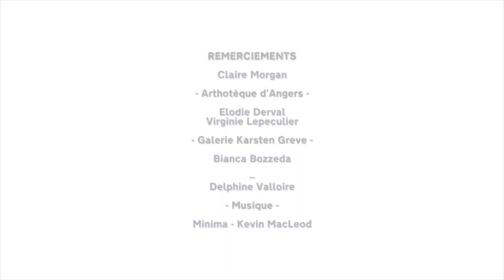CLAIRE MORGAN: Art as an Escape 1/3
Claire Morgan is a contemporary art rising star. A native of Belfast, she left her hometown still affected by the conflict in Northern Ireland and studied in Newcastle. Naturally attracted to art and making objects, she had her first artistic shock discovering Rousseau’s "The Dream" that she reproduced in a drawing. She has subsequently never considered another way than art.

⏱️⏱️  CHAPTERS ⏱️⏱️
0:06 : Intro
1:16 : An artist since the very beginning
1:59 : "The Dream" by Douanier Rousseau
3:33 : Growing in Northern Ireland